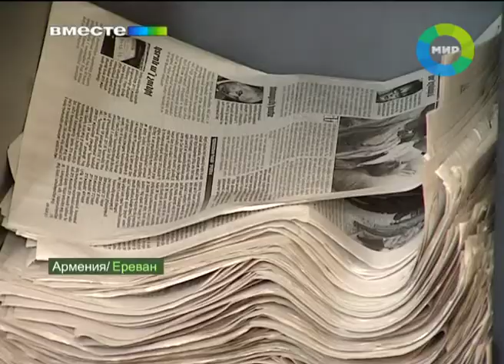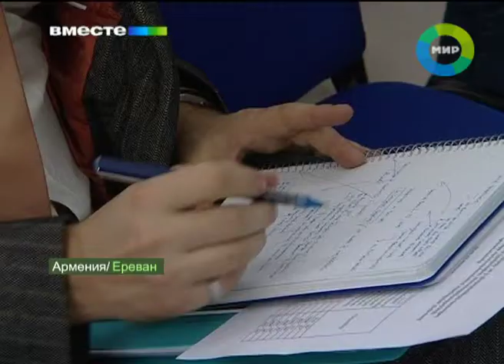Покушение на кандидата в президенты. Эфир 3.02.2013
Расследование - только с политическим подтекстом - идет сейчас в Армении. В пятницу - меньше чем за месяц до президентских выборов - неизвестный выстрелил в одного из кандидатов на пост президента страны  - Паруйра Айрикяна. По счастью, он остался жив. После покушения кандидата сразу доставили в больницу в состянии средней тяжести. В прошлом Айрикян - диссидент, сейчас лидер партии «Национальное самоопределение». Фаворитом президентской гонки он не считается.